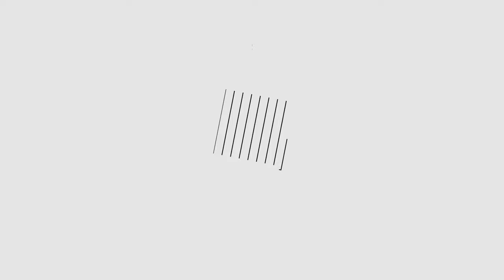Top 10 Best Electric Pressure Washer (2024)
Links to the best Electric Pressure Washer we listed in today's Electric Pressure Washer review video:

1 . Sun Joe SPX3000 Pressure Washer

2 . Sun Joe SPX3200 GO ANYWHERE Pressure Washer

3 . Stanley SHP2150 Electric Pressure Washer

4 . WORX WG644 40V Power Share Hydroshot

5 . Karcher K5 Premium Pressure Washer

6 . Simpson Cleaning 61016 Pressure Washer

7 . Greenworks GPW2002 Pressure Washer

8 . RYOBI RY120350 ONE+ Cordless Power Cleaner

9 . Greenworks Pro 2300 Max PSI Pressure Washer

10 . Greenworks PW-1800 Electric Pressure Washer

What are the Best Electric Pressure Washers in 2024?
In today's video we reviewed the top 10 best Electric Pressure Washer on the market in 2024. We made this list based on our personal opinion and we ranked them in no particular order, after doing our research based on their prices, quality, durability, brand reputation and many more.

After watching this video you will know which are the best budget, top selling and top rated Electric Pressure Washer on the market today.

If you choose from this list you can be sure that you buy one of the best Electric Pressure Washer available today.

Top 10 Catalytic Converter Cleaner

Portions of footage found in this video are not original content produced by the Auto Gear team. Portions of stock footage of products were gathered from multiple sources including, manufactures, fellow creators and various other sources.